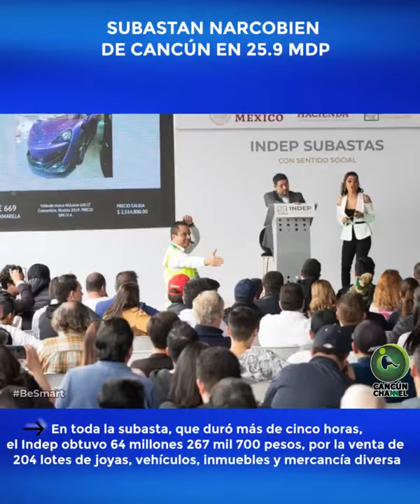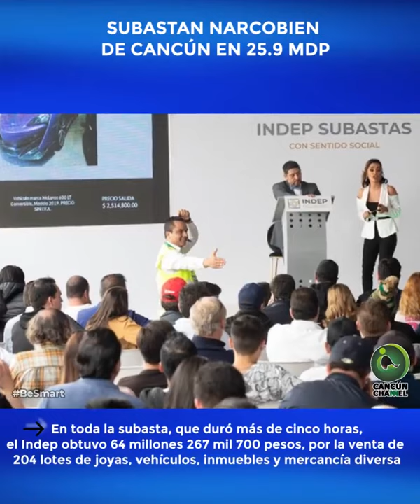SUBASTAN NARCOBIEN DE CANCÚN EN 25.9 MDP